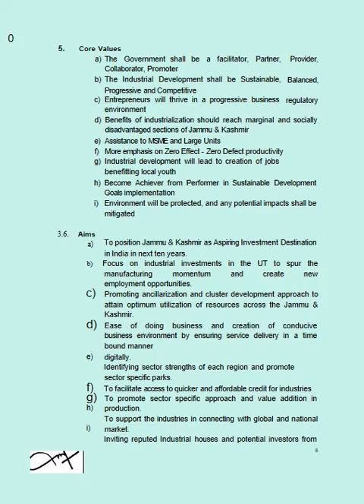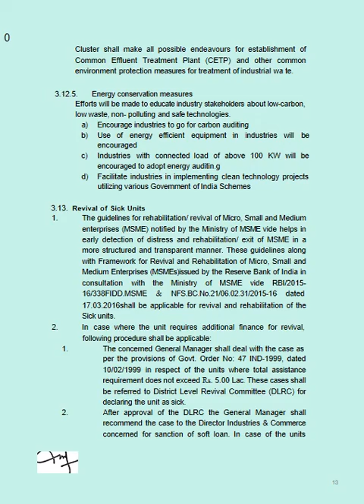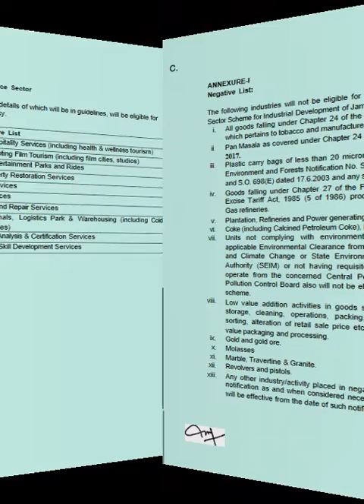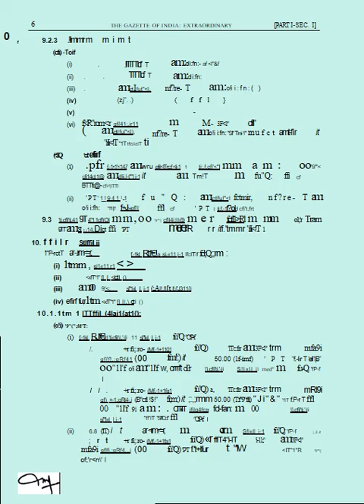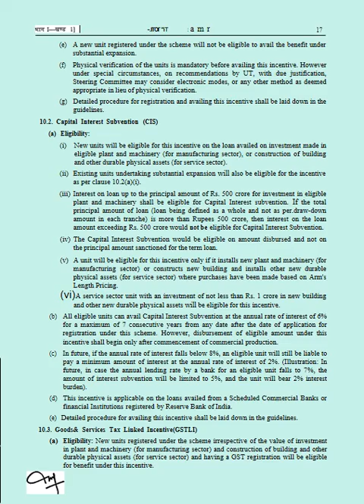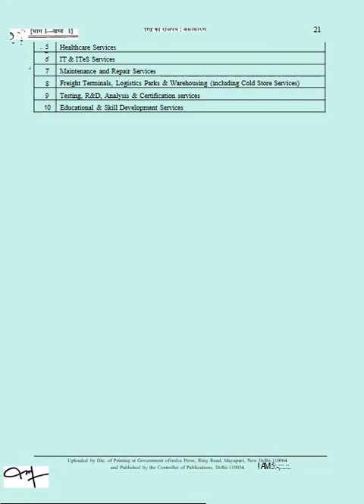J&K Industrial Policy OF 2021. courtesy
FOR THE ETHANOL COMMUNITY/GENERAL PUBLIC USE
Ethanol Project: Mega Factories-
Department For Promotion Of Industry And Internal Trade Has Created NSWS Portal, Government Of India Is Promoting Blending Of Ethanol With Petrol Products So That There Is Saving In Import Of Crude Oil And Also Conservation Of Valuable Foreign Exchange.
DUAL-FEED BIO-ETHANOL DISTILLERY 170 KLPD PLANT
BIOETHANOL PRODUCTION PLANT
AUTOMATIC ETHANOL DISTILLERY PLANT
AUTOMATIC FUEL ETHANOL PLANT
AUTOMATIC FUEL ETHANOL PLANT CATEGORY
AUTOMATIC FUEL ETHANOL REFINERY PLANT
FULLY AUTOMATIC FUEL ETHANOL INDUSTRIAL DISTILLATION PLANT

 N.S.EPC CONSULTANTS INDIA PRIVATE LTD.
 3B DLF CENTRE SANSAD MARG , New Delhi 110001
We are leading ethanol plant consultants for india, is one of the Leading Ethanol EPC companies India, we are doing ethanol plant consultancy/consultantcy since 2005, we are having best team for Grain based Distillery Consultants we will let you know the Profit margin in ethanol plant in India, while looking for Ethanol plant manufacturers in India please consider us as we are determind to give you the best output at minimal cost
we provide hassle free and the most upgraded Resin Technology in India. We have done adequate R&D before developing Formaldehyde Resin Technology for our clients so that they can make the most out it. Our fabricated Resin Technology Plant are best known for their salient features like Increased cost efficiency, Cutting edge resin process, Enhanced competitiveness and many more. Advantages of using our Resin Technology:-Cost-effective formaldehyde-based Resin Technology Systems Customized/Tailor-made Resin Technology Environment friendly Innovative and continuous research and development Meets all International Standards Meets E1, E0 or Super E0 emission norms, without addition of melamine to boards which represents substantial cost reductions Resin design to optimize viscosity, solids content, tackiness, dry out and emission properties of the wood panel boards Significant cost-saving benefits with production and board process unchanged Tailor-made, cost-effective and optimum performance resin technology solution
We are an Engineering, Procurement, and Construction Company and have been leading the change in providing Green Energy Solutions to an extensive and diverse array of industry areas. Well equipped with large infrastructure, vast experience, and expertise we have undertaken and accomplished large turnkey projects and a variety of integrated comprehensive Designs to Delivery solutions to diverse polymers, chemical, and process industries with a major emphasis on the continuous improvement, development, and application of Biodegradable products Biofuels, Bioethanol and Biomass driven processes. As turnkey project suppliers, we are a single point solutions provider for the entire spectrum of Plant Design & Build; right from evaluation, assessment, planning of business opportunities, and financing to pre-construction feasibility studies to complete installation including commissioning, operation & maintenance assistance  dedicated ethanol plants in ethanol deficit states for supply of denatured anhydrous ethanol . In India ethyl alcohol has been conventionally and economically produced  by fermentation of a byproduct  of  sugar industry  i.e. molasses.  Although ethyl  alcohol  can  also  be produced   from  other  carbohydrate  containing  materials   by fermentation such  as sugar, cassava (tapioca), rice, wheat, barley and  other  grains,  the economics led  to  its  production  from molasses,  because  of its easy availability at a  low  price.  A flourishing distillery industry grew for production of  both potable and industrial alcohol from molasses   we provide hassle free and the most upgraded Resin Technology in India. We have done adequate R&D before developing Formaldehyde Resin Technology for our clients so that they can make the most out it. Our fabricated Resin Technology Plant are best known for their salient features like Increased cost efficiency, Cutting edge resin process, Enhanced competitiveness and many more. Advantages of using our Resin Technology:-Cost-effective formaldehyde-based Resin Technology Systems Customized/Tailor-made Resin Technology Environment friendly Innovative and continuous research and development Meets all International Standards Meets E1, E0 or Super E0 emission norms, without addition of melamine to boards which represents substantial cost reductions Resin design to optimize viscosity, solids content, tackiness, dry out and emission properties of the wood panel boards Significant cost-saving benefits with production and board process unchanged Tailor-made, cost-effective and optimum performance resin technology solution